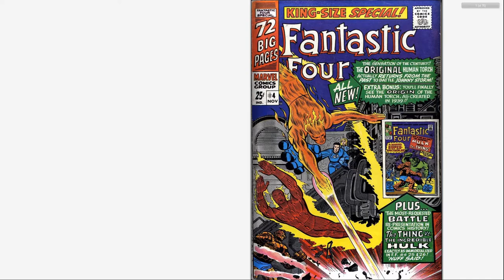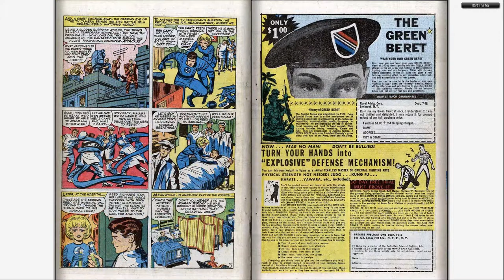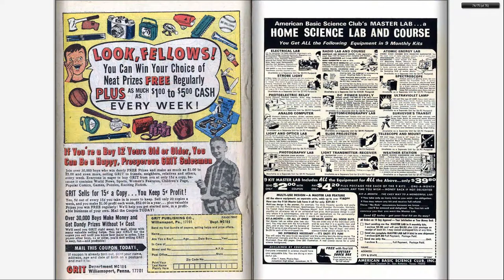196611 Fantastic Four Annual v1 004